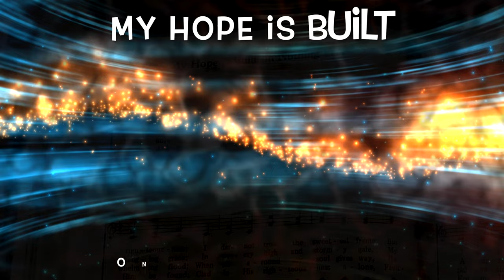My Hope is Built on Nothing Less (backing track)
This is also the tune to hymn 200 in the SDA Hymnal, "The Lord is Coming".

4/4, 120 bpm, key of F.

Drums : Ricky Lawson
Bass : Alex Al
Guitar : Mike Durham
Acoustic Piano : Miles Black
Electric Piano : Jeff Lorber
Strings : Avery Bright, Andy Leftwich
Brass : Jim Clark
Sax Soloist : Eric Marienthal
Trumpet Soloist : Brad Turner

0:00 Intro & Verse 1
0:48 Verse 2
1:19 Verse 3
1:51 Verse 4